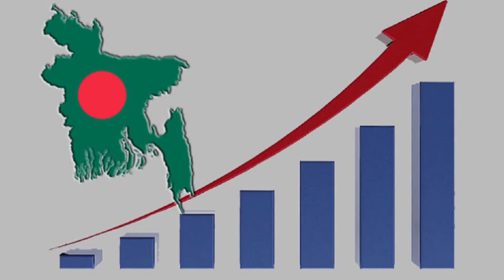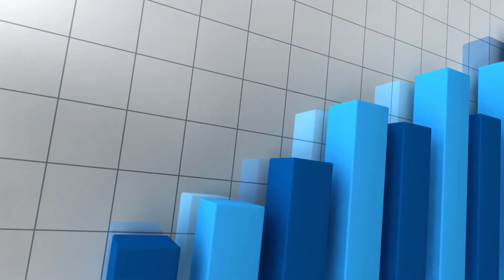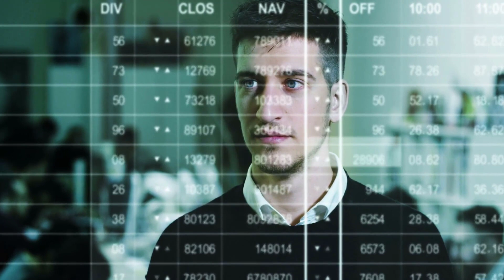এবার সুখবর উড়ে এলো যুক্তরাজ্য থেকে | ভারত-পাকিস্তানকে টক্কর দিয়ে প্রবৃদ্ধিতে শক্তিশালী বাংলাদেশ